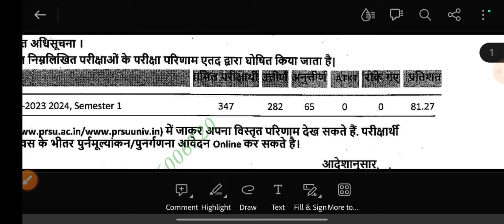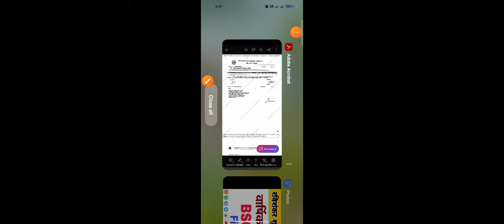वार्षिक परीक्षा रिजल्ट 2024 BSC LLB final Year